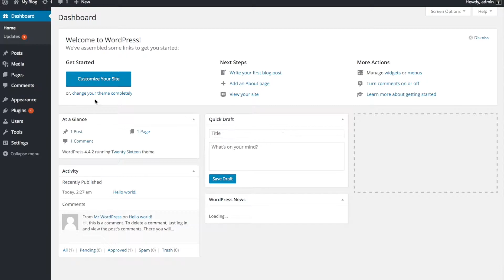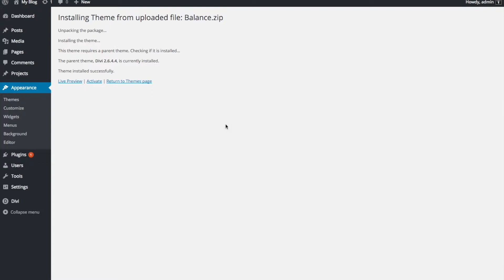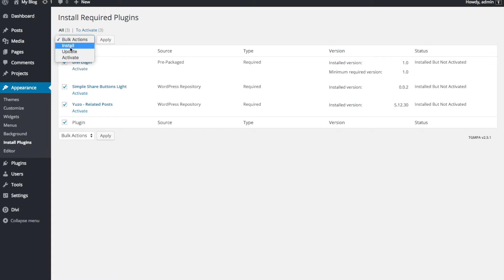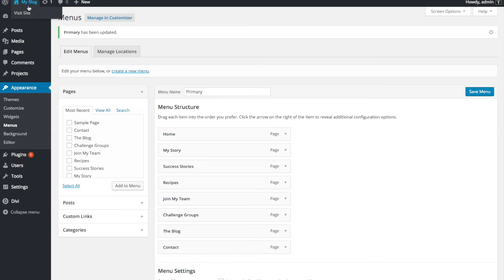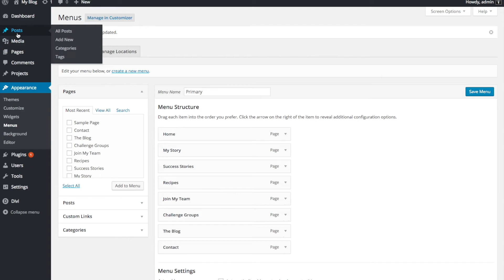Installing Balance by Elegant Child Themes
Balance is a versatile & fully responsive Divi Child Theme that’s great for coaches of all kinds, small businesses, creative entrepreneurs, service providers and everyone in between! From the unique design elements to its content presentation and attention to detail, you're sure to strike the perfect “balance” with this feature-packed theme.